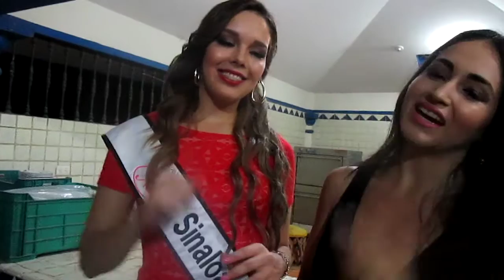Aylín Britzel / Entrevista a Stefy Unzueta NB Sinaloa 2014 - Navolato, Sinaloa.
Aylin Britzel entrevista a Stefy Unzueta para el programa Platicando con Sergio. La bella representante estatal en NB Sinaloa 2014 nos habla de su experiencia, y de su próxima participación en el certamen nacional Nuestra Belleza Méxcio en la ciudad de Cuernava, Morelos. Le deseamos el mayor de los éxitos a la hermosa navolatense.